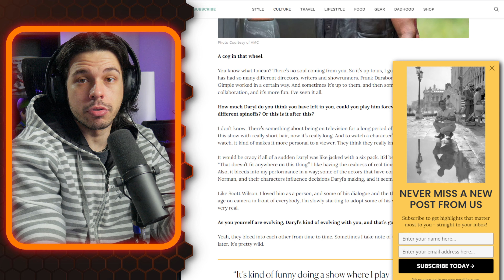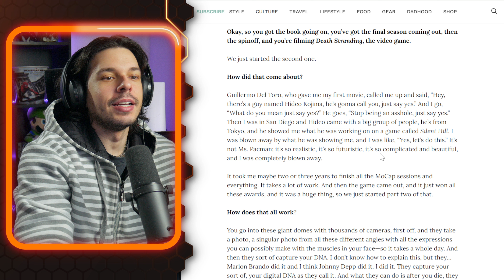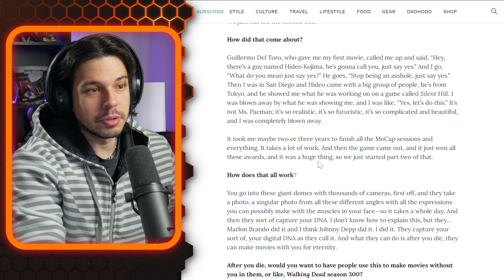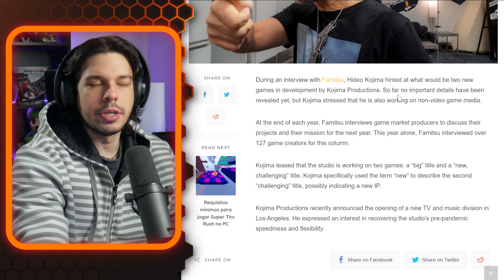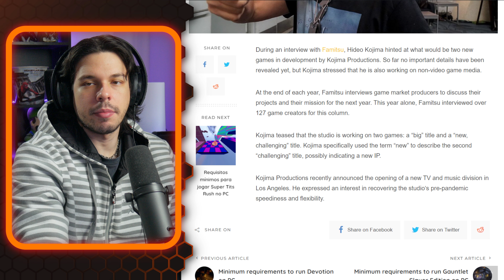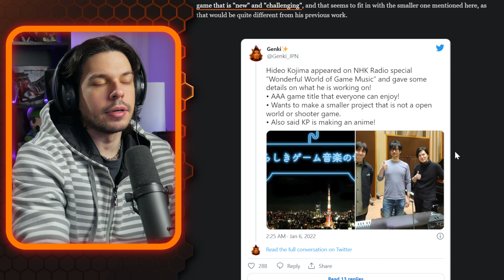Norman Reedus VAZOU o Death Stranding 2!! Como ficam os RUMORES?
Apoie o canal:
- Arredação pro Arco Final do RPG:

Grupo no Discord!

Norman Reedus Sam Bridges Hideo Kojima Death Stranding 2 DS Sony PlayStation Play Station Silent Hill Hills Konami rumour leak leaked vaza vazou vazamento dusk golem